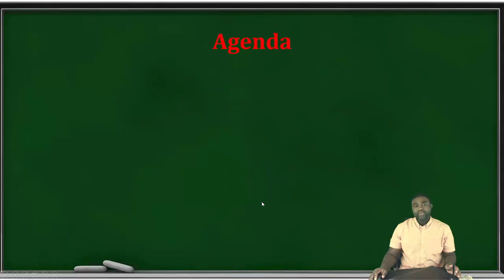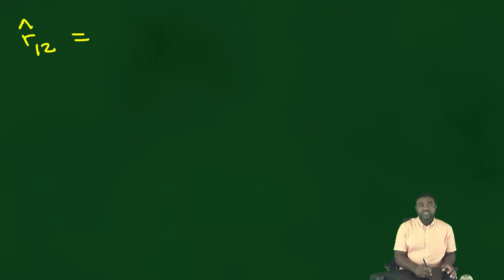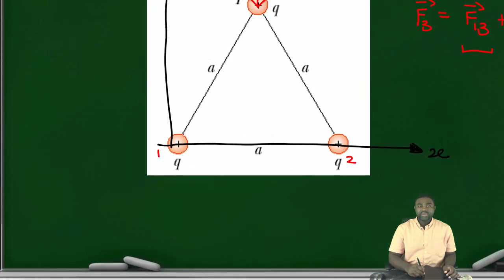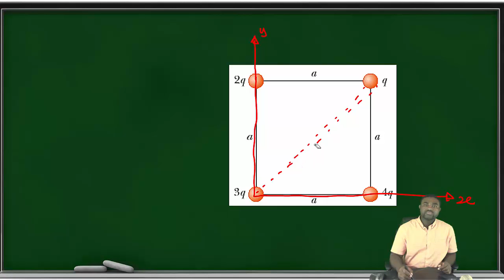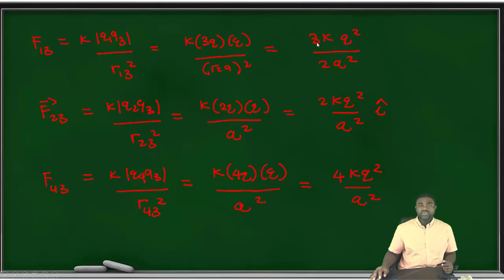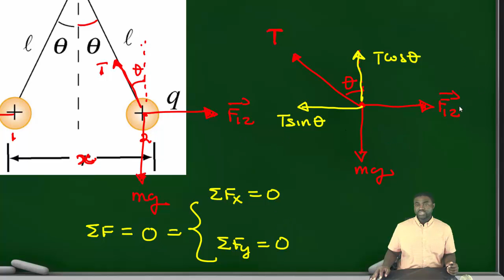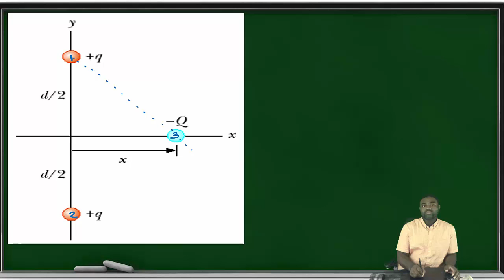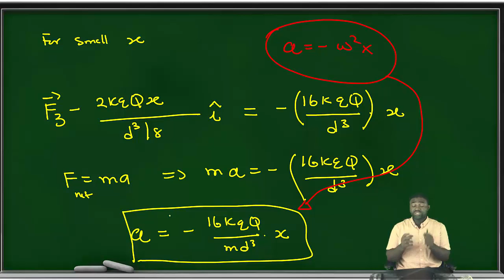Physics for Scientist and Engineers: Coulomb’s Law Explained with Examples